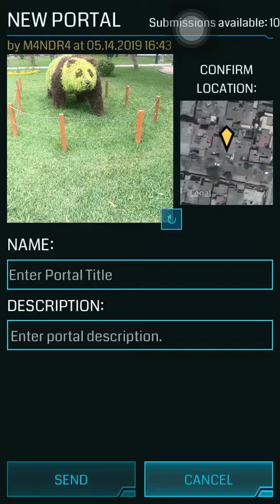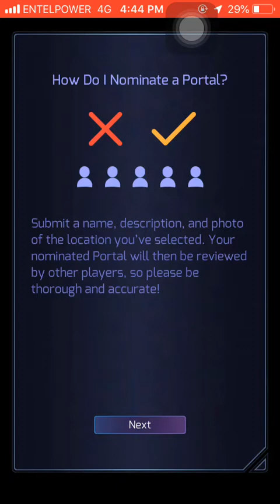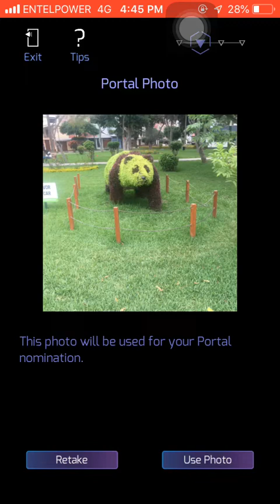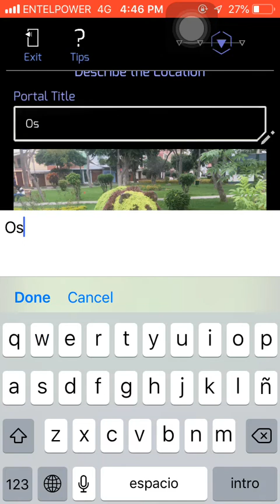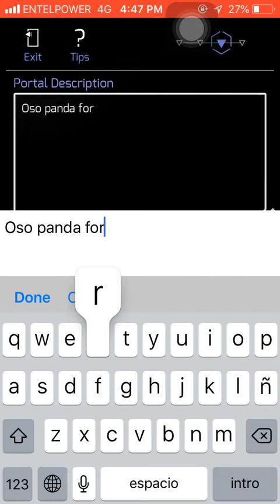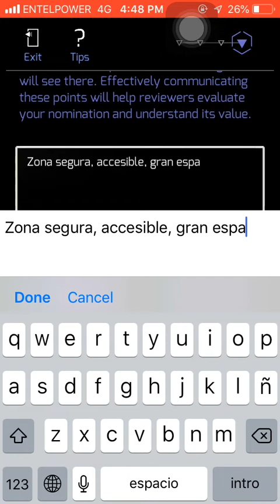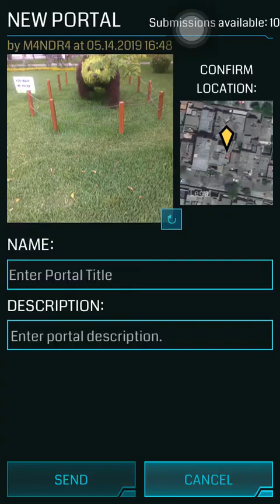DECLARACIONES en Ingress Prime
Los requisitos siguen igual necesitas un mínimo de lv10 para poder mandar declaraciones...